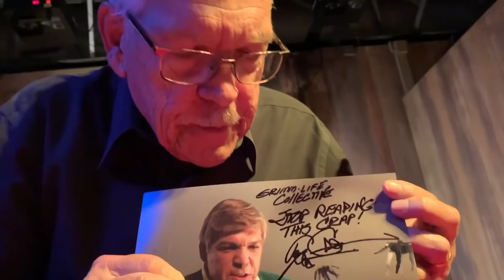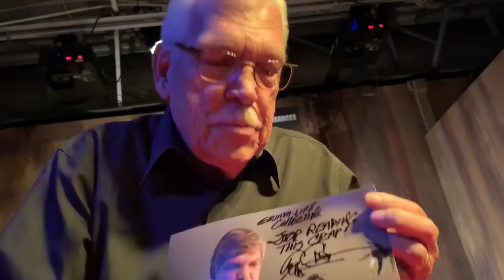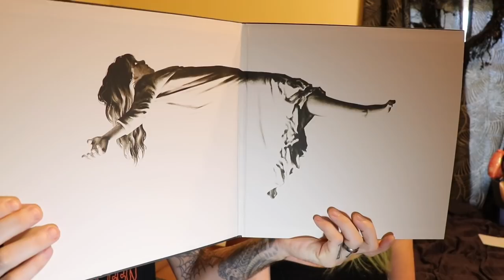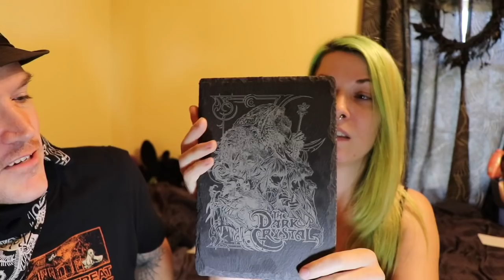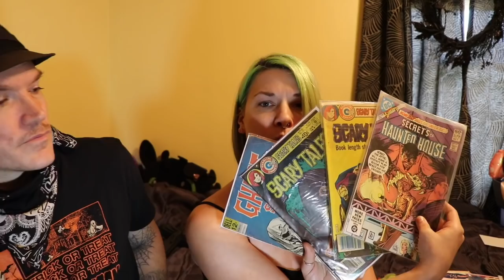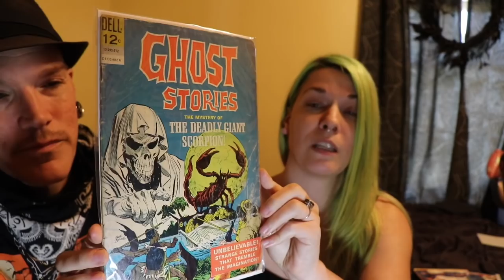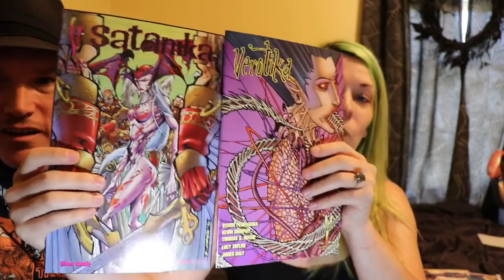Grimm-Mail #2 - Strange & Unusual Gifts